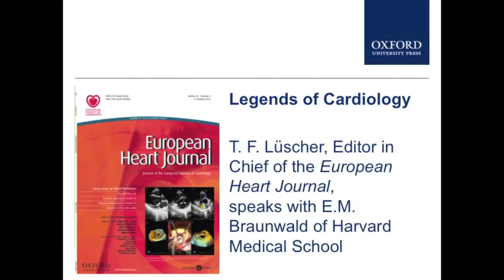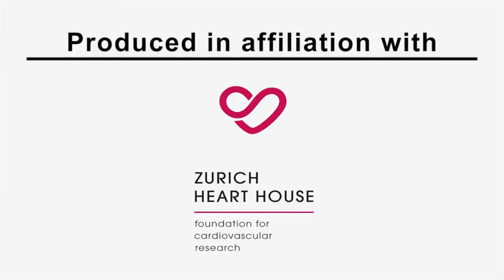Legends of Cardiology: Dr Eugene M. Braunwald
Thomas Lüscher, Professor and Chairman of Cardiology at the University Hospital Zurich and Editor-in-Chief of the European Heart Journal, speaks with Dr Eugene M. Braunwald, Hersey Professor of Medicine at Harvard Medical School, about life and career in the field of cardiology.

The European Heart Journal is an international, English language, peer-reviewed journal dealing with Cardiovascular Medicine. It is an official Journal of the European Society of Cardiology and is published weekly. The European Heart Journal aims to publish the highest quality material, both clinical and scientific, on all aspects of Cardiovascular Medicine. It includes articles related to research findings, technical evaluations, and reviews. In addition it provides a forum for the exchange of information on all aspects of Cardiovascular Medicine, including education issues.

Used with permission of the European Society of Cardiology. Produced in association with Zurich House.